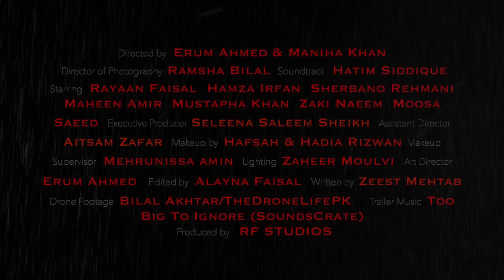Khatra Official Teaser Trailer | Rayaan Faisal | Hamza Irfan | Sherbano Rehmani | 2020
RF Studios, in association with Pleaders, proudly presents the official teaser trailer for Khatra- a limited web series set in Lahore, Pakistan.

Directed by: Erum Ahmed and Maniha Khan
DOP: Ramsha Bilal
Starring: Rayaan Faisal | Hamza Irfan | Sherbano Rehmani | Maheen Amir | Mustapha Khan | Moosa Saeed

Synopsis: A tale of two brothers whose lives befall tragedy when one of them is kidnapped for a controversial online post. A series of events ensue where their worlds are turned upside down as they grasp at any bit of humanity left within them.

Makeup by: Hafsah and Hadia Rizwan

Trailer Music: Rising Up- soundscrate.com | Khatra- Hatim Siddique